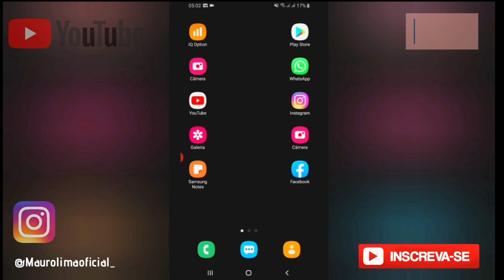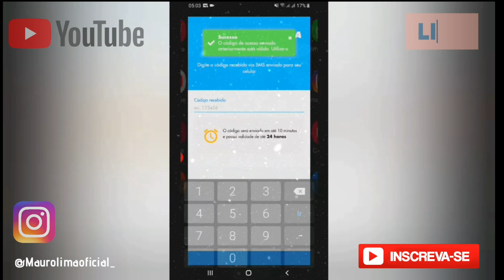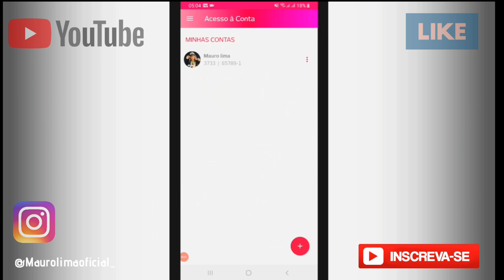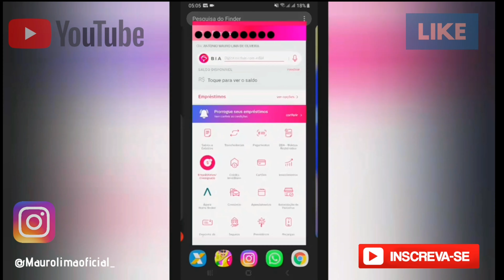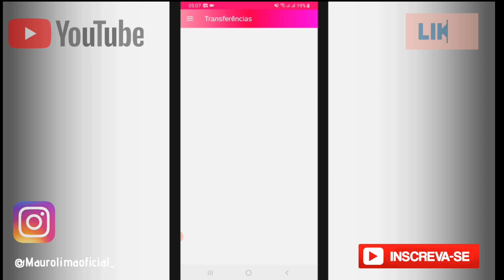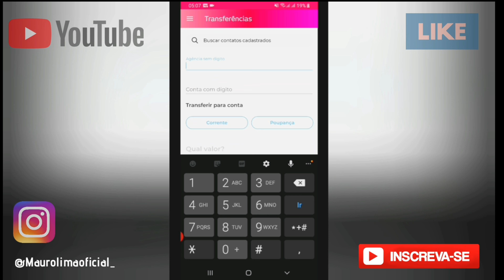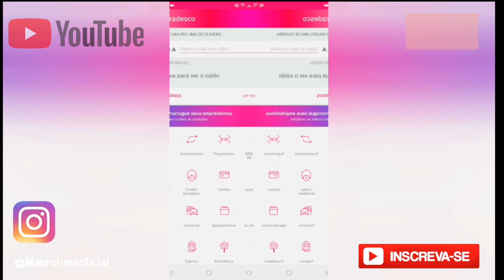APROVADO MAIS O DINHEIRO NÃO CAIU / CONTA BRADESCO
Isso aconteceu com o meu AUXÍLIO EMERGENCIAL, então foi uma dica que pode tá acontecendo com vocês também!

Qual quer dúvida me chama no INSTAGRAM  @Maurolimaoficial_